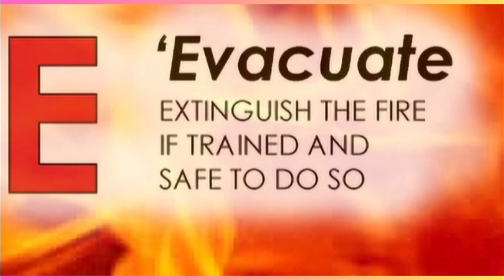RACE Rule: Firefighter Secret Technique That Saves Lives in Emergencies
In this informative video, we dive deep into the RACE rule, a crucial firefighting technique that can make all the difference in emergencies. RACE stands for Rescue, Alarm, Contain, and Extinguish, and understanding this method is vital for both firefighters and civilians.

Join us as we explore each component of the RACE rule in detail, providing practical tips and real-life examples to help you effectively respond to fire emergencies. Learn how to prioritize rescues, alert others to danger, contain the fire, and extinguish it safely.

Whether you're a firefighter, a safety officer, or simply someone interested in learning more about fire safety, this video will equip you with essential knowledge that could potentially save lives.